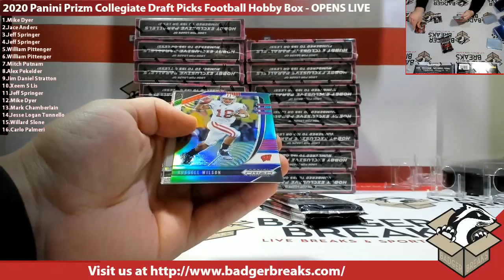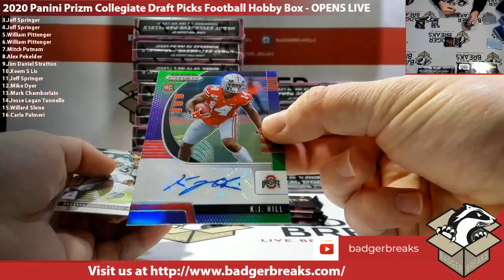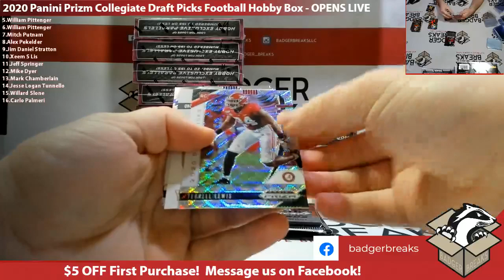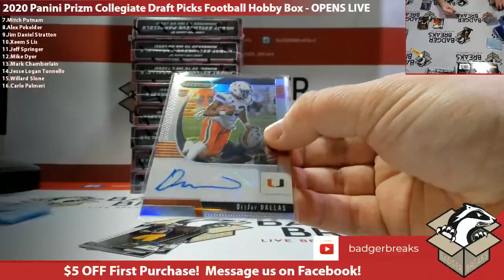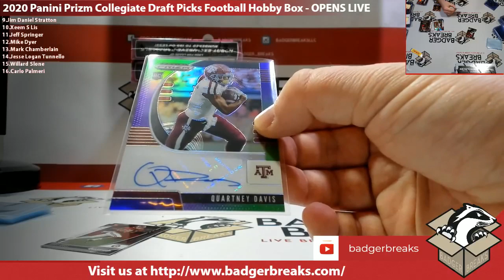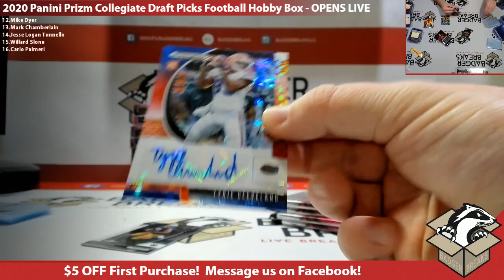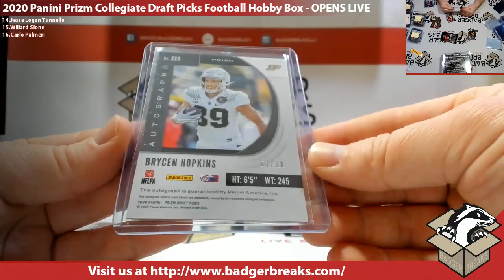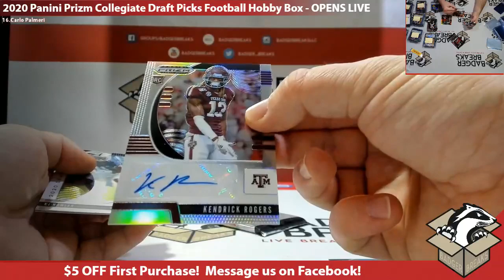2020 Panini Prizm Collegiate Draft Picks Football Hobby Box - OPENS LIVE